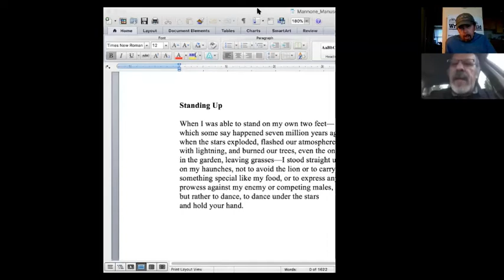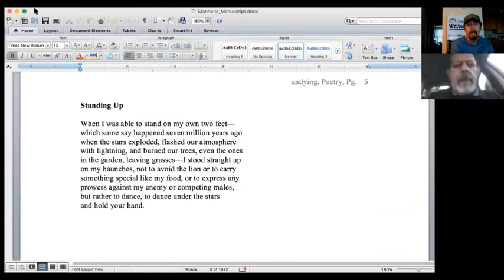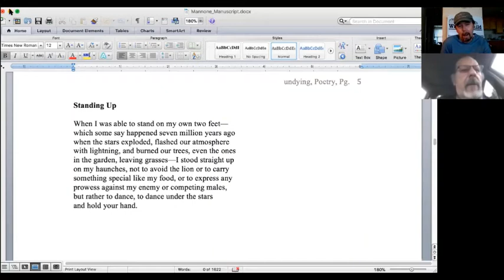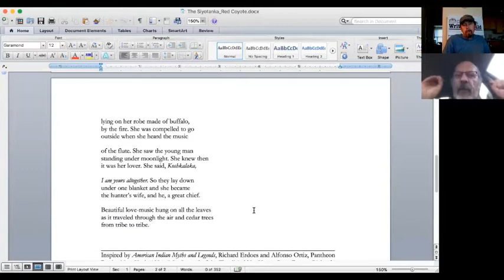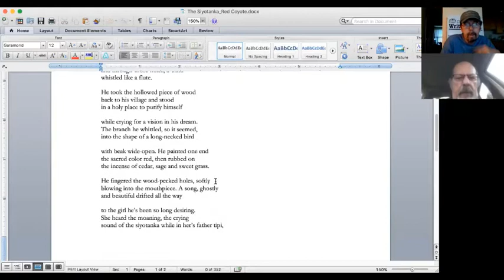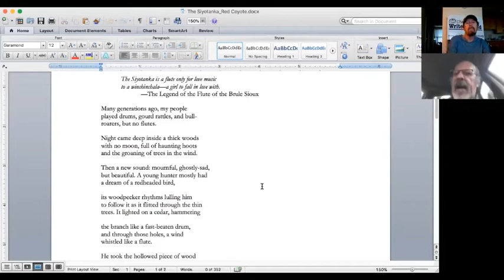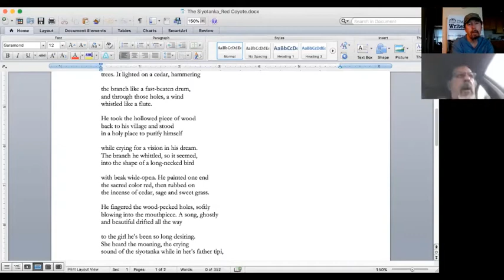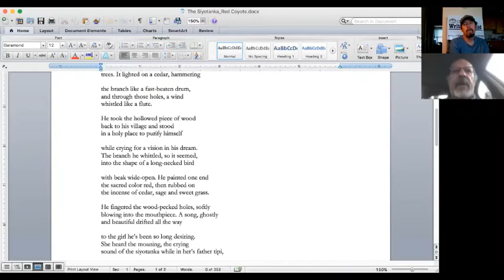CWG poet John C. Mannone April 2020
Chattanooga Writers' Guild monthly program April 2020 featuring poet John C. Mannone interviewed by Mark Anderson